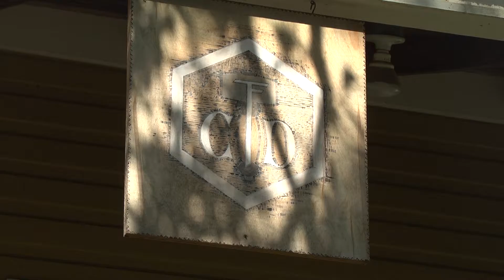Vet Craft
Studio A's Michela Johnson introduces us to a veteran who turned his love of leatherwork into a way to help his fellow veterans battling PTSD. Photographer: Ian Coleman